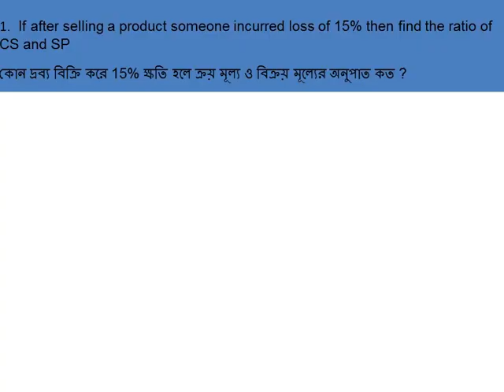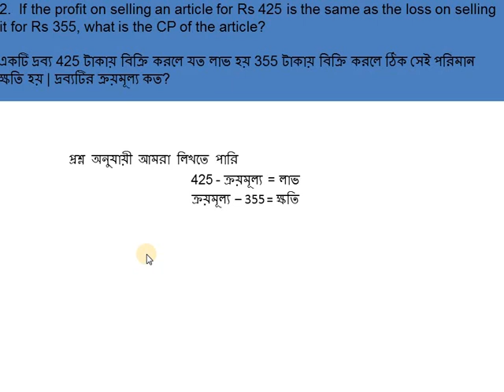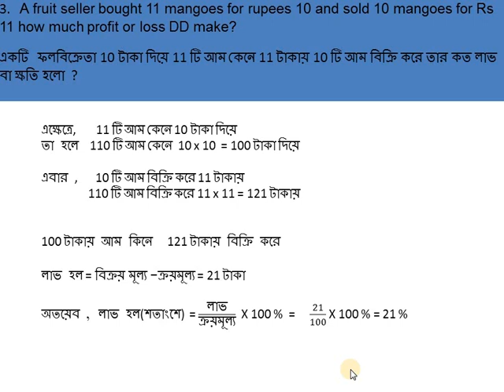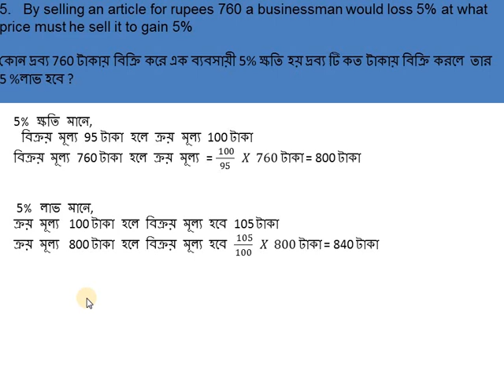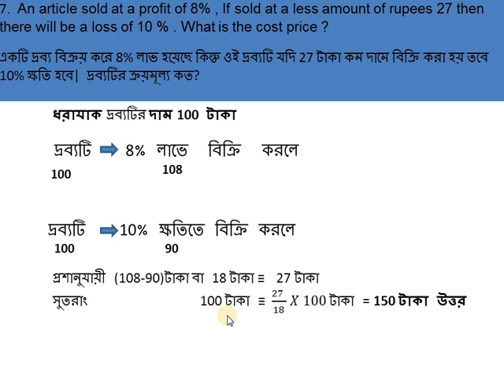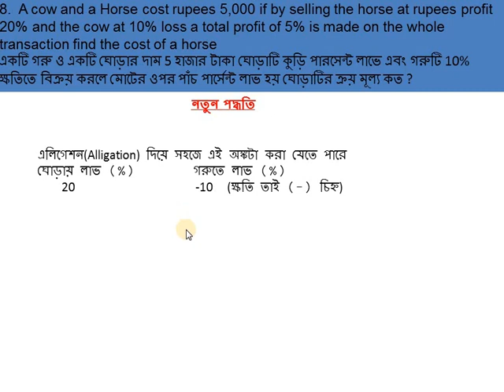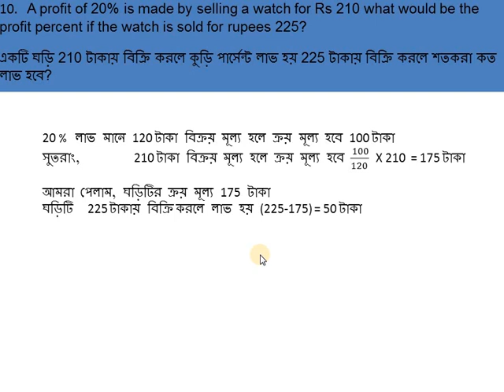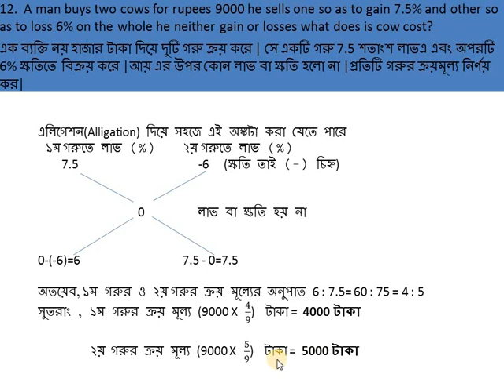Profit and Loss tricks in Bengali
Profit and Loss Short Trick in Bengali for Bank PO, SSC CGL chsl, LDC, FOOD SI, WB Police, PSC, Group D, RRB
for more tutorials and eBooks.